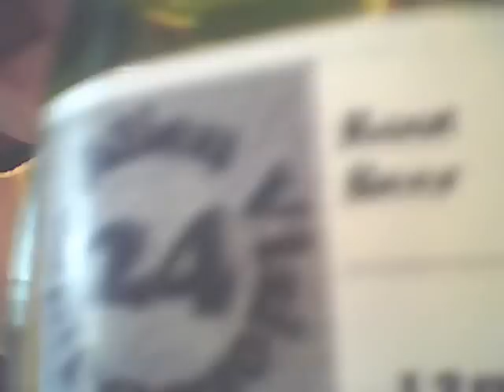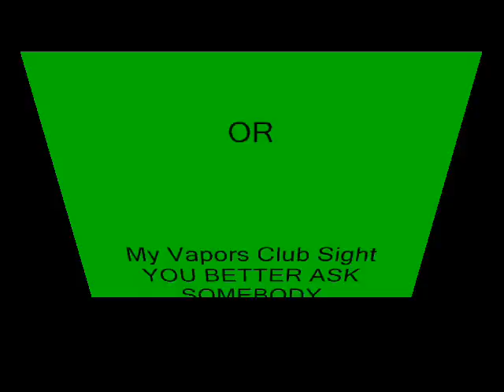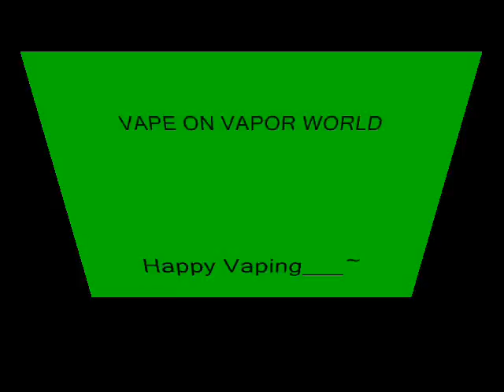E Liquid Review (Root Beer) from Alien Vision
If you like drinking Root Beer you are going
to LOVE VAPING IT!
One of the BEST ROOT BEERS I EVER TRIED.
YOU GO Alien Vision E Juice!!